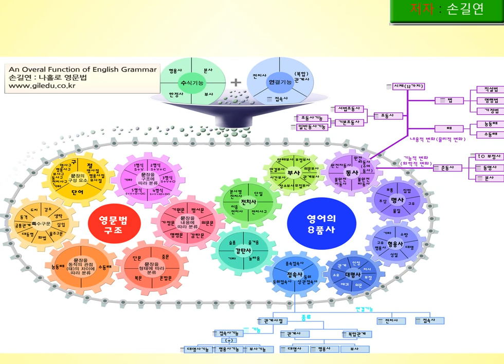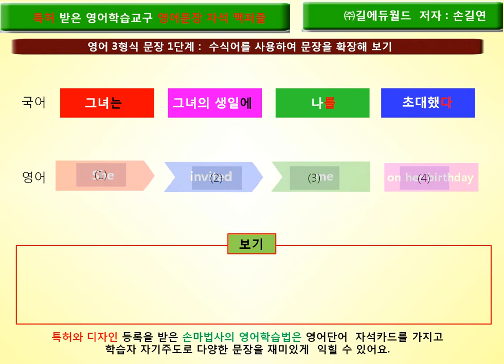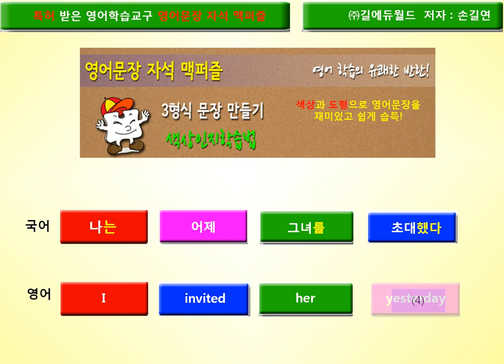영어문장구조를 도표로 학습하면 영어실력 급상승-나홀로영문법 손길연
영어문장구조를 쉽게 익히려면 영어8품사와 영어문장

구성성분를 이해하는 것이 중요하죠.

영어는 어순 중심언어이기 때문에

영어8품사는 수학에서 덧셈처럼 영문법에서 가장 먼저

학습해야할 내용이죠.

영어독해 능력을 향상시키려면 영어문장구조가 한 눈에

쉽게 파악할 수 있는 문장분석 능력이 필요하죠.

한 번 도표로 영어문장구를 익혀보세요.

얼핏보면 복잡한 것처럼 보이지만,

조금만 관심을 가지면 그렇게 어렵지 않아요

나홀로영문법(저자 손길연)은 뇌구조적으로 가장 효과적인 학습방법이 될 수 있도록 영어의 여러 가지 분산된 개념을 하나의 도표로 정리하였습니다. 일반 학습자의 관점에 따라서는 도표가 기존의 문법서 보다 더 어렵다는 선입관을 가질 수도 있습니다.

  하지만 우리가 지하철 노선도를 만든 목적을 생각하면 그런 선입관이 잘못된 것이라는 것을 곧 바로 깨닫게 될 것입니다. 지하철역에 있는 노선도는 노선을 잘 모르는 승객들을 혼란스럽게 하기 위해 만들어진 것이 아니라 노선에 대해 말로 설명하는 것 보다 노선도로 지하철 노선을 설명하면 이해가 잘 될 수 있다라는 생각에서 만들어 진 것이다. 실제로 노선도를 이용해 본 승객들은 그것이 정말 잘 만들어진 것이라고 생각할 것입니다.

   이와 마찬가지로 복잡하고 어려운 영문법에 대한 설명을 말로만 하는 것보다는 그림과 도표를 활용해서 체계적으로 학습자에게 전달하는 것이 학습효과를 극대화시킬 수 있다고 믿고 있습니다. 이런 믿음을 가지고 영문법에 대한 전체적인 영문구조 틀을 한 눈에 볼 수 있도록 시각적인 효과를 최대한 활용하여 2장의 도표(An Overall Function of English Grammar & An English Grammar Diagram)로 그렸다. 이 도표는 방대하고 어려운 영문법에 대하여 누구나 쉽게 전반적인 맥을 뚫을 수 있도록 가장 적은 지면에 일목요연하게 만들어습니다.

   아울러 이 도표 2개로 부족한 부분을 보완하기 위해 각 장별마다 그림과 도표로 다시 내용을 체계화된 것을 제공할 예정입니다. 영어를 공부하는데 있어 영문법의 세부적인 사항은 모르더라도 영문구조의 전체적인 흐름과 여러 품사가 영어문장에서 어떤 기능으로 쓰이고 있는지, 어순이 어떻게 이루어지고 있는지 등 영어의 기본원리와 핵심적인 문법사항을 이해하는 것이 영어실력을 향상시키는데 무엇보다도 중요합니다. 이런 내용들을 바탕으로 영문법 구조 전체를 자신의 머릿속에 그릴 수 있느냐 없느냐는 영어를 배우는 사람에게 있어 대단히 중요한 문제라고 생각합니다.